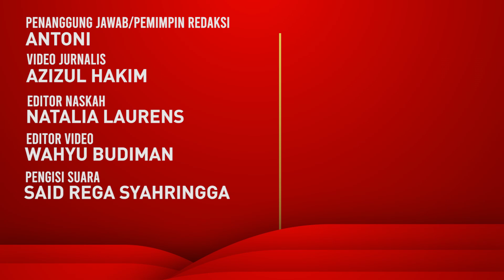Ternyata Ini Alasan Megawati Tunjuk Mahfud MD jadi Bacawapres Ganjar Pranowo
Akhirnya teka teki pendamping bacapres Ganjar Pranowo terjawab. Ketua Umum Partai Demokrasi Indonesia Perjuangan Megawati Soekarnoputri resmi mengumumkan Mahfud MD sebagai bacawapres untuk Ganjar Pranowo.